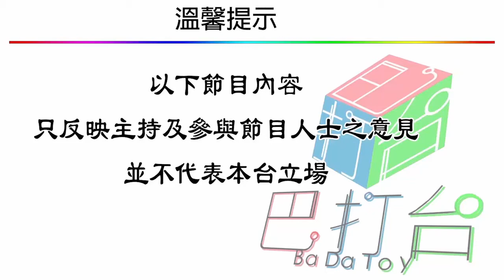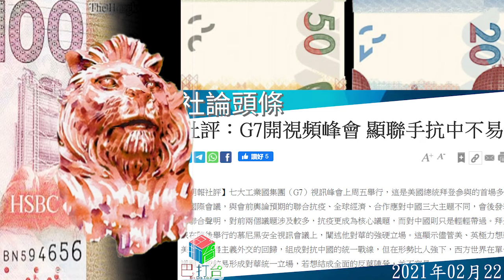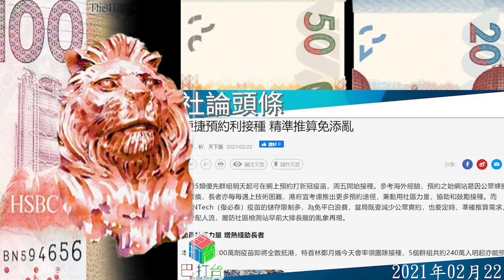香港今日社論2021年02月22日(100蚊獅子頭)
明報社評
七大工業國集團（G7）視訊峰會上周五舉行，這是美國總統拜登參與的首場多邊國際會議，與會前輿論預期的聯合抗疫、全球經濟、合作應對中國三大主題不同，會後發表的聯合聲明，對前兩個議題涉及較多，抗疫更成為核心議題，而對中國則只是輕輕帶過。拜登只在隨後舉行的慕尼黑安全視訊會議上，闡述他對華的強硬立場。這顯示儘管美、英極力想藉美國對多邊主義外交的回歸，組成對抗中國的統一戰線，但在形勢比人強下，西方世界在單一議題上或較易形成對華統一立場，若想結成全面的反華陣營，並不容易。

蘋果頭條
SPAC熱潮席捲美國新股市場，新加坡交易所亦高調表態，力爭年內引入SPAC機制，欲搶先飲亞洲區「頭啖湯」。近日市場盛傳港交所（388）開始研究SPAC，本報獲悉該所向個別券商了解意見。但有專家認為，引入SPAC機制與港交所收緊借殼上市的原意存在衝突，加上「中概股」回流絡繹不絕，港交所不缺生意。港交所發言人回覆本報查詢時表示，香港是亞洲領先的環球上市集資市場，於2020年共迎來了140多家新上市公司。

東方正論
爾俸爾祿，民脂民膏。新一份財政預算案即將於周三發表，財爺陳茂波事先張揚特區財赤將達3,000億元的史上新高，要「睇餸食飯」，意味市民不用指望政府開倉「派糖」。其實，港產官僚出名薪酬豐厚，特首林鄭月娥更是全球第二高薪的首長，惟整個管治班子的表現與高薪恰成反比，不僅抗疫無能，救市無方，而且管治無道，最需要「睇餸食飯」分明就是庸官自己。在失業率高達7%的當下，庸官不減薪不足以平民憤。

星島社論
新一份《財政預算案》周三發表。疫情下經濟低迷，預料本年度財赤將高達二千億至三千億元。本報獲悉，《預算案》因此將會「減糖減甜」，不再派錢，亦會取消公屋免租一個月的措施；至於退稅、綜援出「雙糧」等措施則會繼續，但部分措施的寬免金額會縮減。財政司司長陳茂波表示，今個財政年度的赤字將急升至歷史新高，下年度預料亦會出現較大赤字，更提到現實要「睇餸食飯」，難免令選擇有限，希望市民能守望相助。

經濟社評
本港5類優先群組明天起可在網上預約打新冠疫苗，周五開始接種。參考海外經驗，預約之始網站易因公眾蜂擁瀏覽癱瘓，長者亦每每遇上技術困難，港府宜考慮推出更多預約途徑，兼動用社區力量，協助和鼓勵接種。而BioNTech（復必泰）疫苗的儲存限制多，為免平白浪費，當局既要減少公眾爽約，也要定時、準確推算需求、平均分配人流，嚴防社區檢測站早前大排長龍的亂象再現。本港首批共200萬劑疫苗即將全數抵港，特首林鄭月娥今天會率領團隊接種，5個群組共約240萬人明起亦能預約。